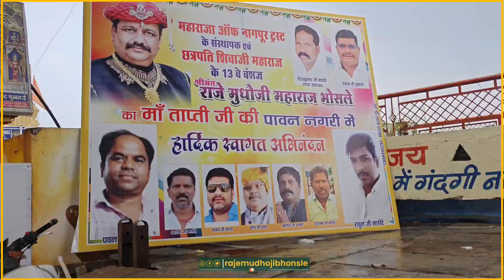मध्यप्रदेश तापी (ताप्ती) नदी उगमस्थानाचें पुजन करून परिसराचे भ्रमण | Raje Mudhoji Bhonsle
मुलताई जिल्हा बैतुल मध्यप्रदेश - मध्यप्रदेश दौऱ्या (प्रवास) दरम्यान तापी (ताप्ती) नदी च्या उगमस्थानाचें नागपूर महाराज राजे_मुधोजी_भोसले यांनी पुजन करून परिसराचे भ्रमण करू परिसराचा आढावा घेतला. या वेळी स्थानीक आमदार, (विधायक) इतर सर्वचं लोकप्रतिनिधि, प्रशासकीय अधिकारी शेकडो मुलताई वासीय उपस्थित होते.

Office of Maharaja_Of_Nagpur